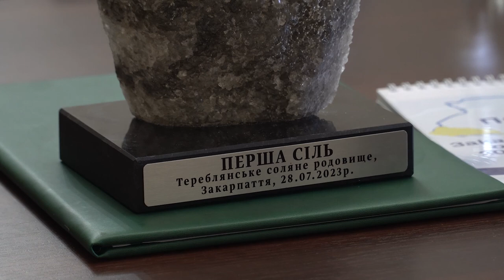Президент провів Координаційну нараду щодо безпекової та соціальної ситуації на Закарпатті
Координаційна нарада щодо безпекової та соціальної ситуації на Закарпатті.

Стратегічні для регіону питання кордону. Релокація бізнесу та створення нових робочих місць у різних громадах області – це важливий напрям роботи. Потужності для реабілітації наших воїнів – правильні проекти. Багато ініціатив щодо розвитку економіки Закарпаття – тих можливостей, які десятиліттями не використовувались.

Закарпаття буде одним із драйверів економічного й соціального зростання.

Дякую всім на Закарпатті, хто працює на благо України й допомагає наближати нашу перемогу!

Coordination meeting on the security and social situation in Zakarpattia.

Strategic border issues for the region. Relocation of business and creation of new jobs in different communities of the region is an important area of work. Facilities for the rehabilitation of our warriors are the right projects. Many initiatives to develop the economy of Zakarpattia – those opportunities that have not been used for decades.

Zakarpattia will be one of the drivers of economic and social growth.

I am grateful to everyone in Zakarpattia who works for the good of Ukraine and helps bring our victory closer.